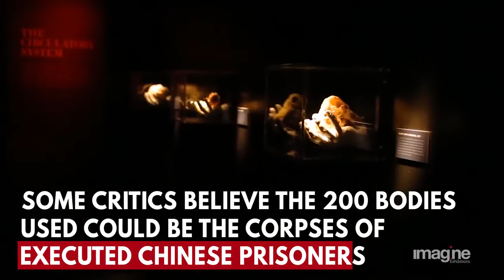Sydney Exhibit Displays Real Human Corpses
Critics are calling for a controversial exhibit to be shut down. Opponents are petitioning 'Real Bodies: The Exhibition,' a display that features over 200 real human corpses. An ethical questions has been raised over the source of the bodies on display.